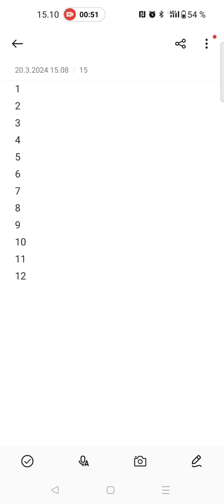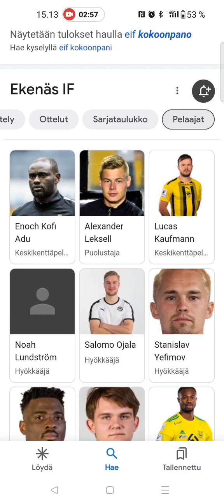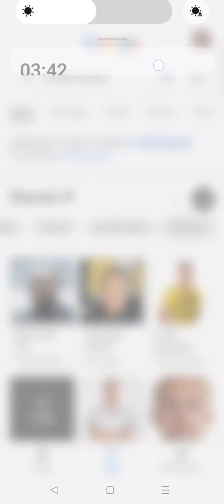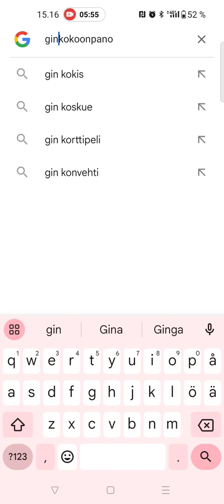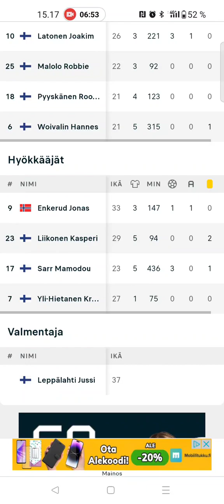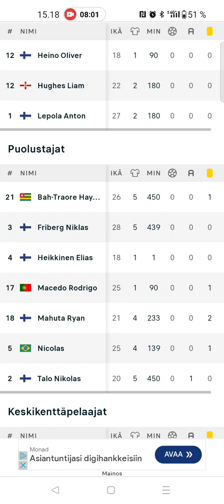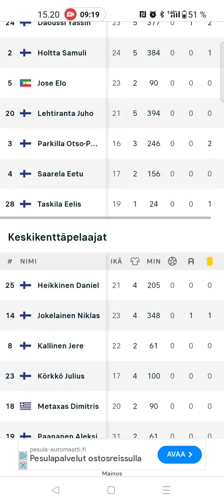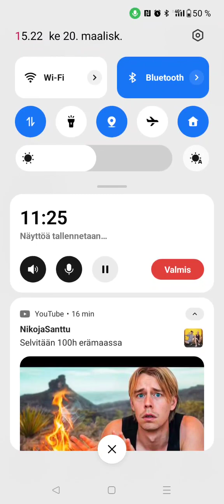Veikkausliiga kausiennakko 2024 osa 1/2